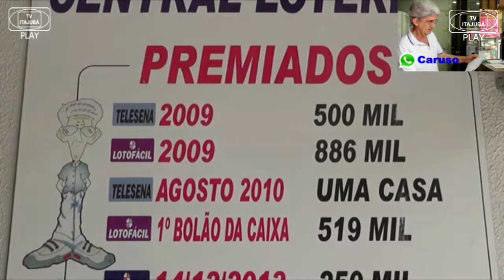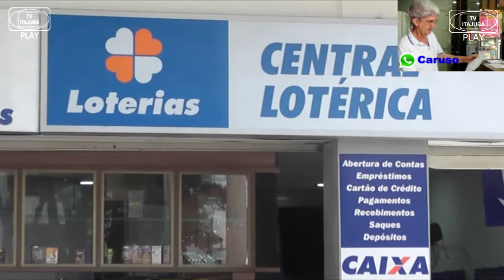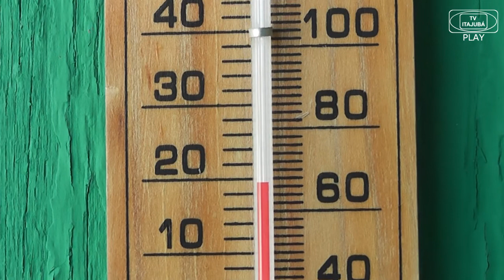JORNAL DE ITAJUBÁ - 23/03/2020